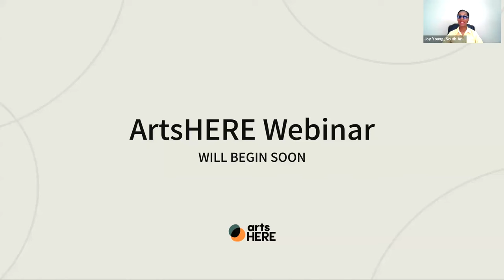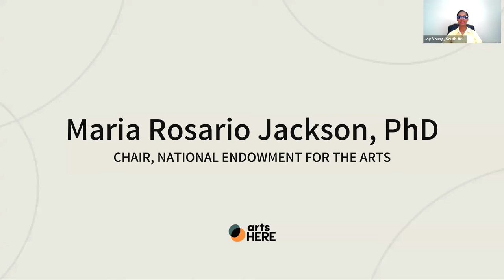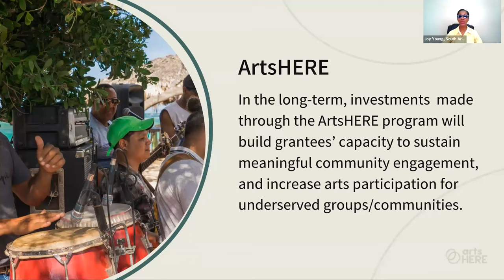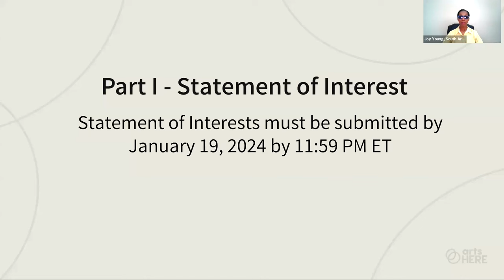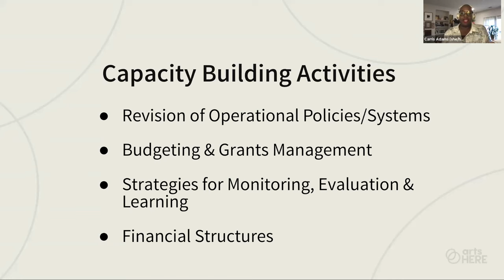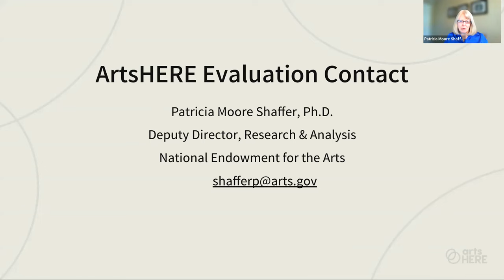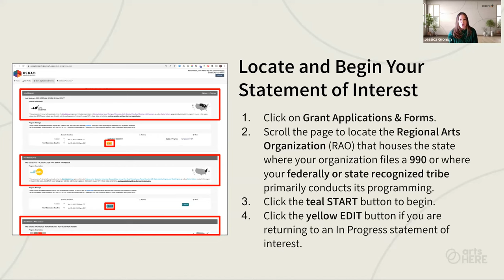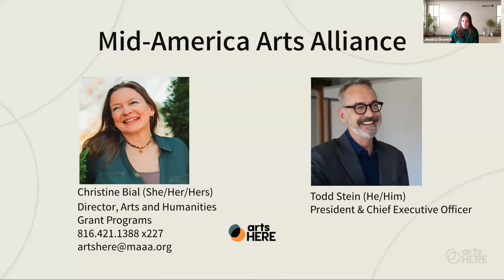ArtsHERE Informational Webinar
Through grants and peer learning opportunities, ArtsHERE invests in organizations that have demonstrated a commitment to equity within their practices and programming, with the goal of increasing arts participation for underserved groups/communities, and sharing insights that may inform similar funding programs in the future.

This informational webinar was recorded on November 30, 2023.

For additional information, please visit artshere.org.